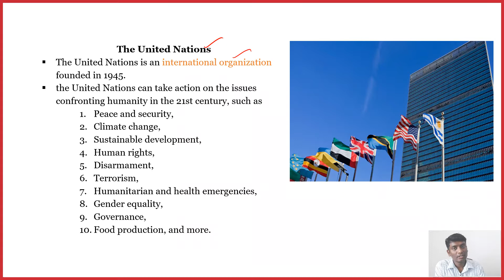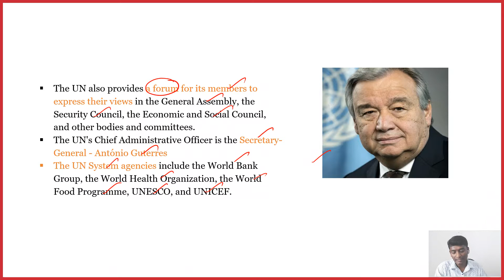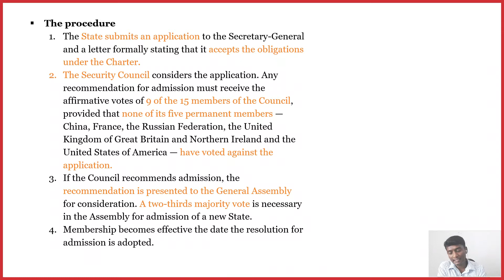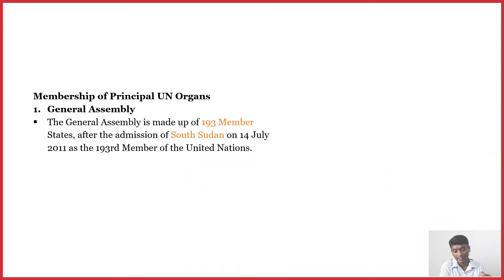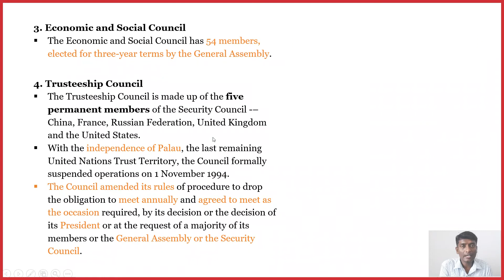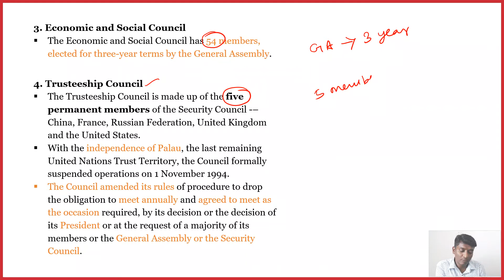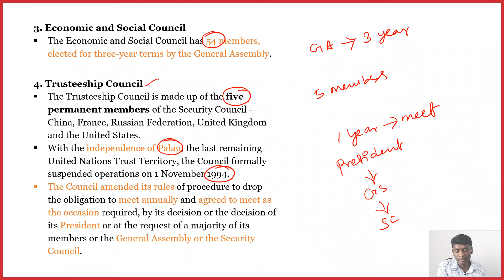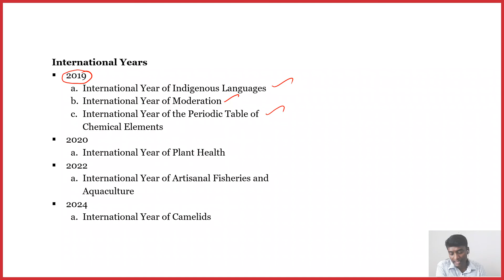The United Nations - UPSC Prelim (Tamil Version)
The United Nations is an intergovernmental organization tasked with maintaining international peace and security, developing friendly relations among nations and achieving international co-operation.